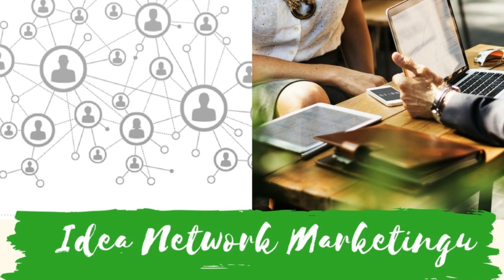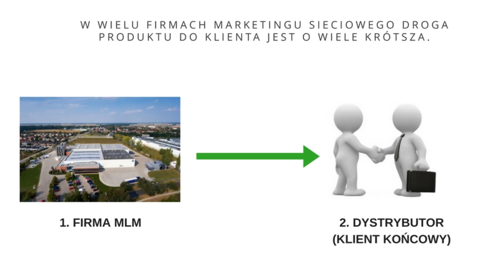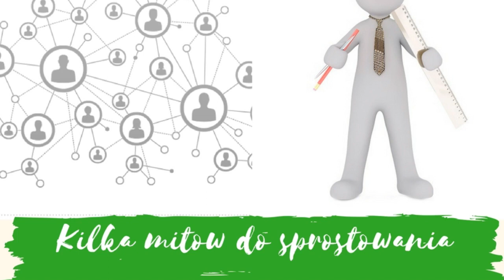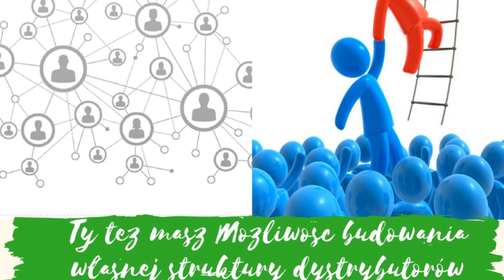Co to jest MLM ? Fakty & Mity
Co to jest MLM? Co to jest Network Marketing ? Co to jest Marketing Sieciowy? Dowiesz się z tego filmiku...

Zastanawiasz się czasem dlaczego network marketing czy też MLM jest taki niezrozumiały dla kogoś kto się styka z nim pierwszy raz?

Być może rozmyślałeś także nad tym w jaki możliwie prosty sposób przedstawić ideę marketingu sieciowego aby została dobrze zrozumiana. MLM nie jest nowym modelem biznesu, istnieje od ponad 50 lat, a mimo wielu podobieństw do innych biznesów opartych o sieć jest nadal często kojarzony ze sprzedażą, naciąganiem, piramidą, a nawet sektą.

Dowiedz się w tym krótkim filmiku co to jest MLM ? Jakie są fakty i mity Network Marketingu ? Skąd biorą się pieniądze w tym biznesie ? i o co tu tak naprawdę chodzi.

Podziel się z tymi, którzy jeszcze nie rozumieją, na czym polega biznes Network Marketingu.